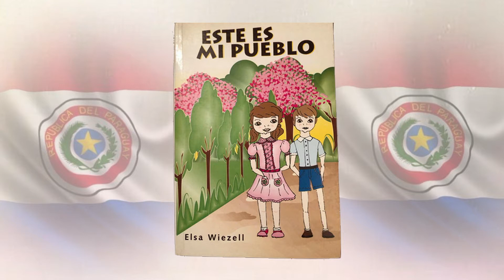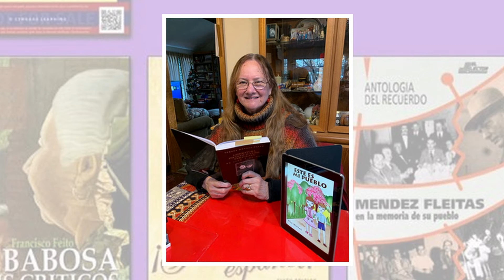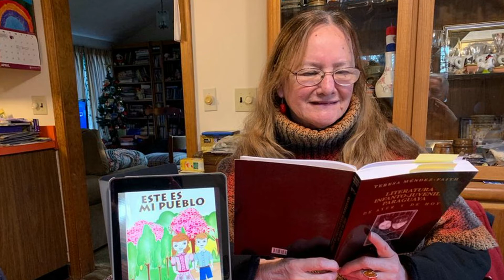📒Rincón radial Teresa Méndez Faith - "Dos cuentos breves"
Cuentos radiales #59: "El poncho, la guitarra y el mate" y "Un paseo a Caacupé" de Elsa Wiezell. Panorama de noticas, FM La Voz Latina. Segmento musical (guitarra y voz) de Luciano Pereira.